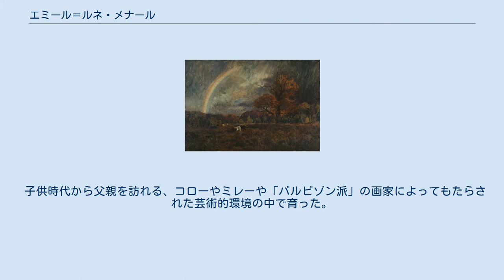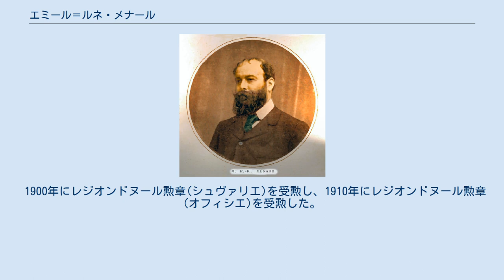エミール＝ルネ・メナール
エミール＝ルネ・メナール（Marie Auguste Émile René Ménard、1862年4月15日 - 1930年1月13日）はフランスの画家である。
「象徴主義」の画家にも分類される。
父親は国立高等装飾美術学校の事務長を務めた画家のルネ＝ジョゼフ・メナールで、姉のルイーズも画家となり、Louise Galtier-Boissière(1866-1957)として知られる。
叔父のルイ・メナール(Louis Ménard)は化学者、文学者である。
 子供時代から父親を訪れる、コローやミレーや「バルビゾン派」の画家によってもたらされた芸術的環境の中で育った。
ポール・ボードリーやウィリアム・アドルフ・ブグロー、アンリ・ラマンに学んだ後、1880年から私立の美術学校、アカデミー・ジュリアンで学んだ。
 象徴的な味わいのある風景画で知られるようになり、1897年に「ミュンヘン分離派」の展覧会やベルギーの美術団体、「ラ・リーブル・エステティーク」の展覧会に出展した。
パリの画廊で個展も開いた。
1904年にグランド・ショミエール芸術学校の教授に任じられた。
1890年代からの写実的な人気画家のグループの「バンド・ノワール」の一人に数えられて論じられた。
 1921年にアンリ・マルタンやエドモン＝フランソワ・アマン＝ジャンらと「12人展 (Salon des douze)」を開いた。
アメリカでも展覧会が開かれ、公共施設の壁画・装飾画の依頼にも答えた。
 1900年にレジオンドヌール勲章(シュヴァリエ)を受勲し、1910年にレジオンドヌール勲章(オフィシエ)を受勲した。